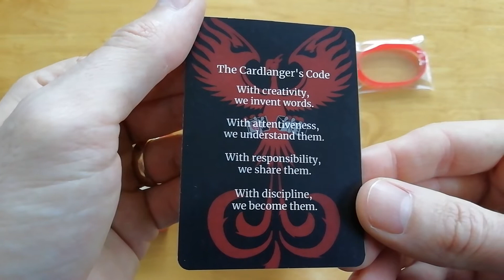Language Card Games Go To America (Or Anywhere You Want!) Language Guardians 2 LanguageCardGames.com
Today's language card game goes to America! Congrats to our newest cardlanger! Let's have a closer look...

Are you ready to join the language card game revolution? We believe if you can play cards, you can learn languages!

Matthew Boyle
Founder, Language Card Games